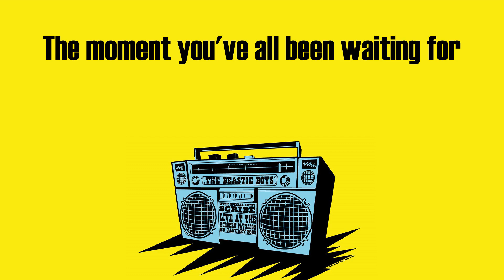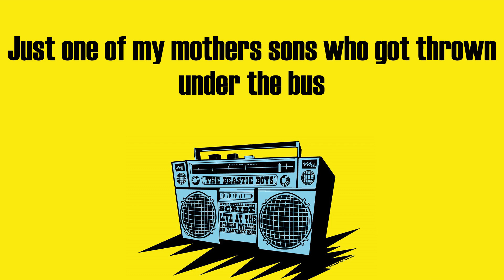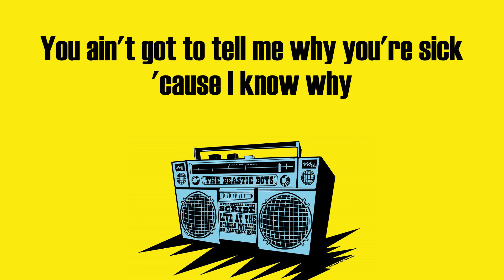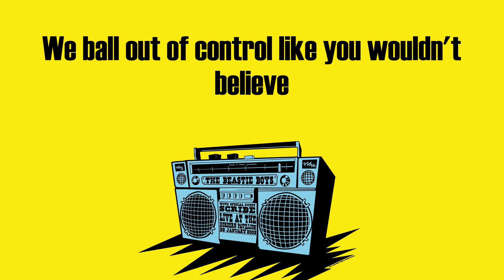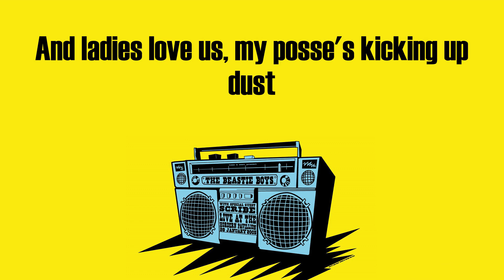Eminem - Crack A Bottle (Lyrics)